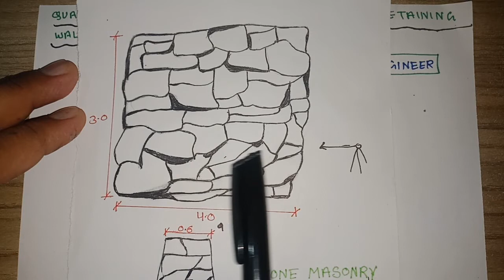Stone masonry retaining wall estimate | types of stone masonry | Stone masonry wall calculation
Stone masonry Construction Work
stone masonry house construction
learning technology
Stone masonry wall thickness

stone masonry wall :
In this video I have told about stone masonry wall, what is the width of stone masonry wall and what is the unit weight of stone masonry,stone masonry retaining wall drawing and stone masonry wall thickness also mentioned in this video.

My name is Sukhwinder Singh, im a civil engineer, I have created this channel for civil engineer study, in which you will get complete information about civil engineer and field work.if you like my video then hit like and share thankyou !

types of stone masonry

Engineer - Sukhwinder Singh
Civil Field Engineer